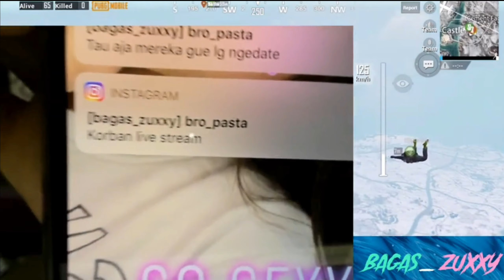SCRIM INTERNATIONAL TERUSUH,BIGETRON RUSH ONIC & NFT AUTO RATA !!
Scrim international BTR wwcd total 21 kill

Source : Live stream BTR RYZEN  at Facebook Gaming